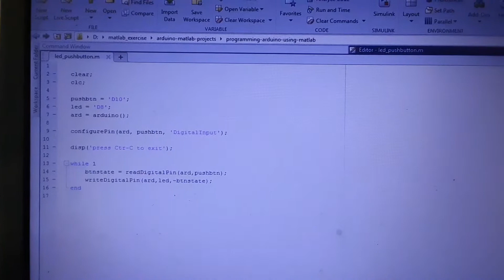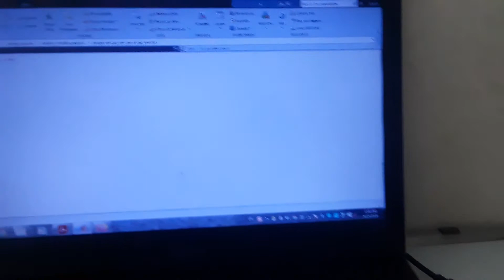Push button controlled LED- Programming Arduino using Matlab 2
This 2nd part of tutorial Programming Arduino using Matlab demonstrates how to read push button state and turn on/off a led using matlab language for Arduino. For code and details of working mechanism see: